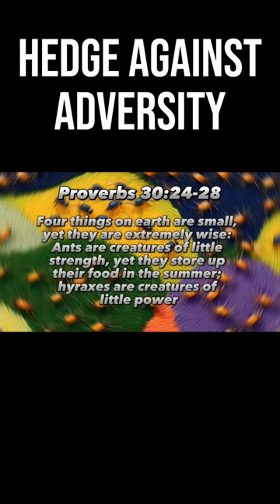Protect Yourself Like Hyraxes: Find Your Safe Haven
Learn from hyraxes and how they protect themselves by living in high, unreachable places. Identify and address potential vulnerabilities in your life to create your own safe haven. 🏔️